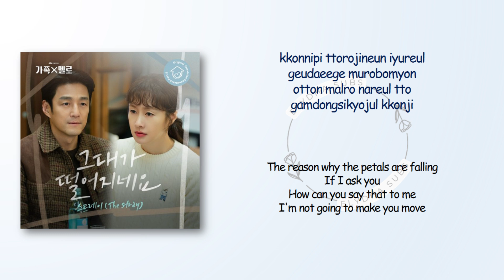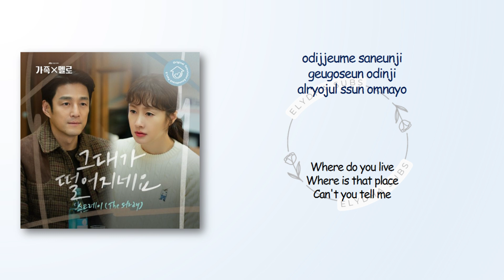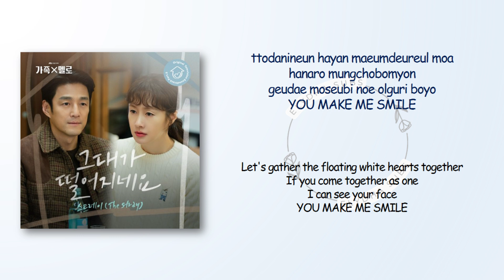The Stray - Falling (그대가 떨어지네요) [Romance in the House OST Part 5] [RomIEng Lyric]